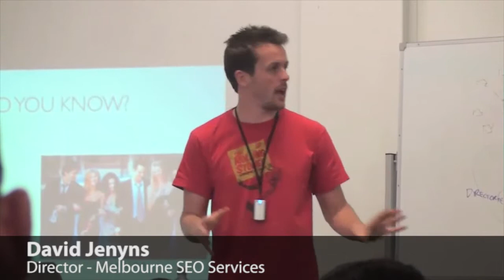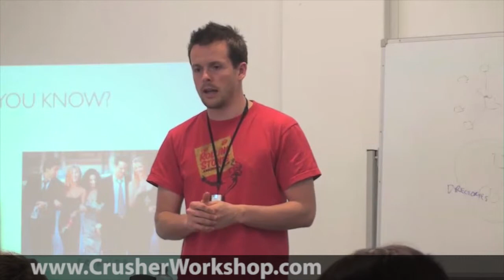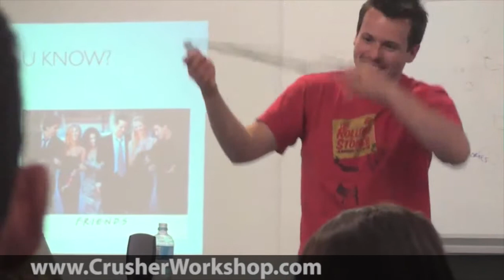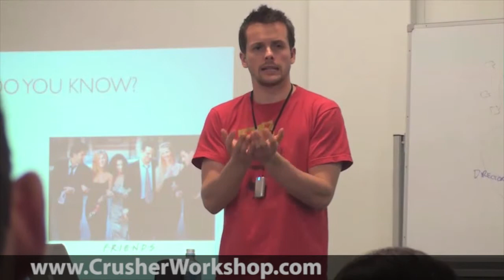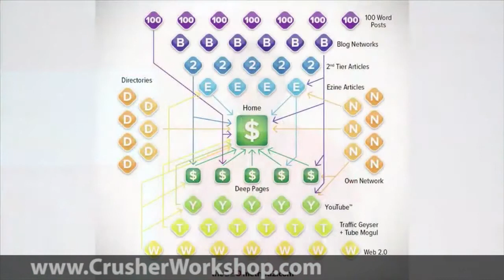Are Comments And Regular Content Ranking Factors?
If you know a little about off page and on page SEO, you'd know that there are several ranking factors to consider before you get to the top of search results. In this clip, two workshop participants ask questions on whether on site comments and regular content are considered SEO ranking factors. David Jenyns thinks community interaction might indeed become a factor in the future and that sites with more content are always better. He clarifies though that regular content is not an absolute requirement to rank.

There's a lot more for you to discover when it comes to search engine ranking factors.